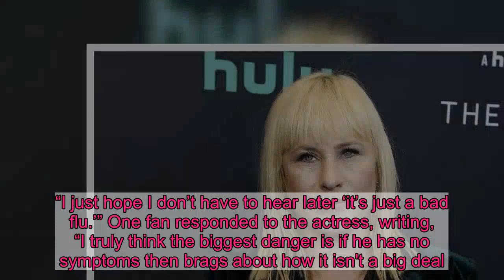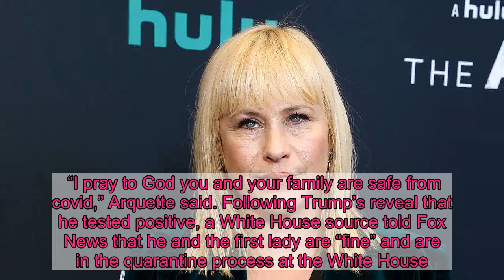Patricia Arquette fears Trump will downplay coronavirus as 'just a bad flu' after testing positive